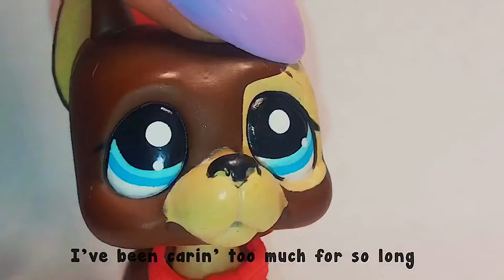Lps Mv~mask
Ummmm hi again! I’m not dead!